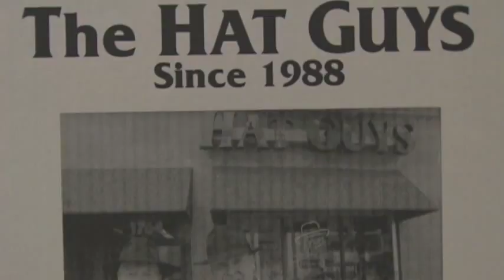The Hat Guys | Oakland, CA | Men's Apparel | Hat Blocking and Cleaning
A hidden gem in downtown Oakland, California, The Hat Guys has been selling hats for over 20 years.  With over 22,000 hats, owners Corrie Oranje and Rusty Watson can meet the hat needs of everyone -- senators, scholars, sports fans -- with top hats, fedoras, baseball caps, pork pies, panama hats, 10-gallon cowboy hats. Cleaning and blocking services are available onsite.  Remember, a hat may be the last thing you put on, but it's the first thing everyone notices.